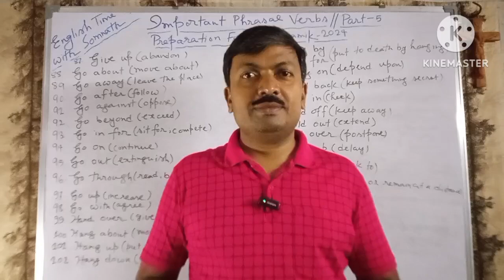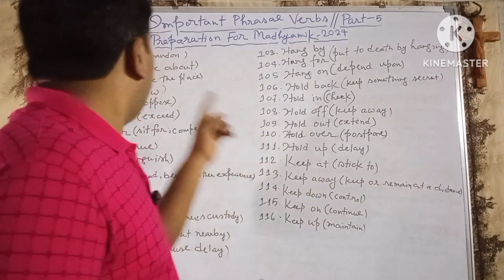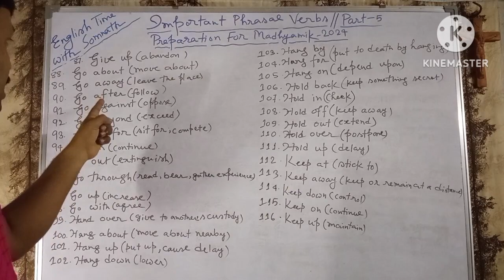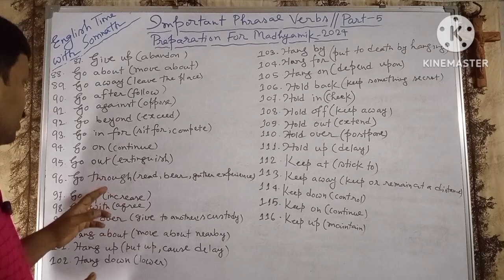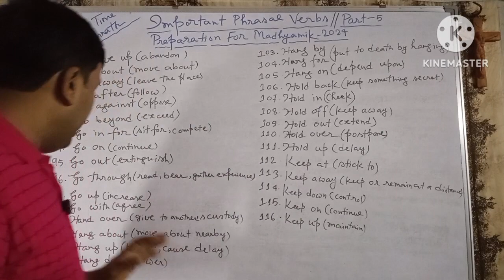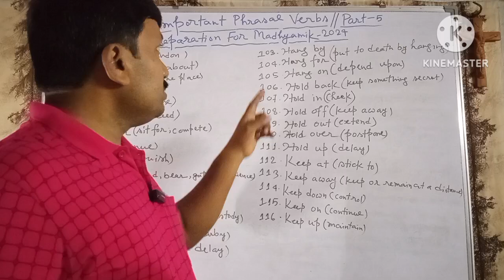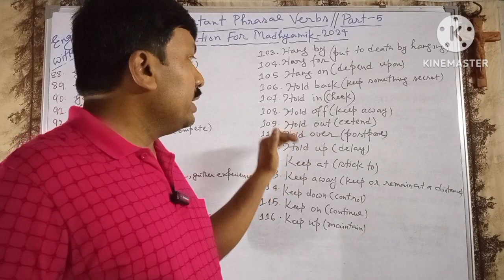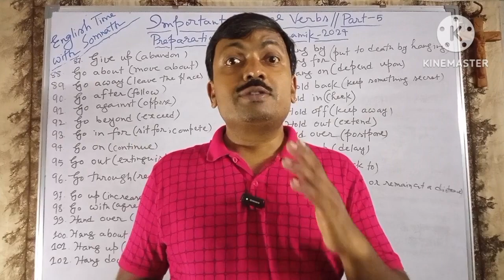Most Important Phrasal Verbs | Part - 5 | Madhyamik Exam. 2024 Preparation| Discussion in Bengali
Most Important Phrasal Verbs | Part - 5 | Madhyamik Exam. 2024 Preparation | Discussion in Bengali - This video offers to the Madhyamik candidates of 2024 , along with the other students , a detailed and useful discussion on most important phrasal verbs . And everything is discussed in Bengali.

If you wish , you may visit the following channel...

Phrasal Verbs